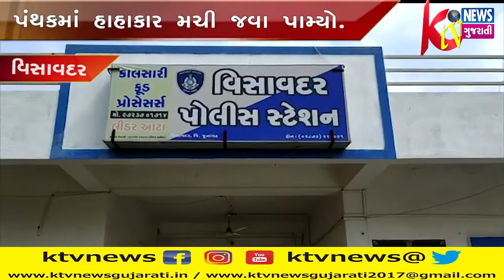VISAVADAR :વિસાવદરના સરસઈ ગામે 45 વર્ષના ઢગાએ 6 વર્ષના બાળક સાથે સુષ્ટિ વિરુધ્ધનું કૃત્ય કર્યું.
VISAVADAR : વિસાવદર તાલુકાના સરસઈ ગામે 45 વર્ષના ઢગાએ 6 વર્ષના બાળક સાથે સુષ્ટિ વિરુધ્ધનું કૃત્ય કરતા વિસાવદર પંથકમાં હાહાકાર મચી જવા પામ્યો.